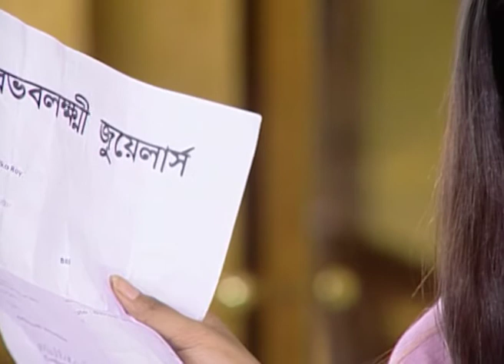Mohona | Bengali Tv Serial | Episode - 40 | Best Scene | Zee Bangla